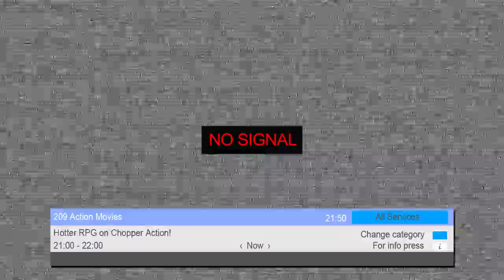Battlefield 3 - Hotter RPG on Chopper Action! (Sequel)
There is honestly nothing I enjoy more on the battlefield than seeing a chopper go pop. Hope you enjoy! What do you enjoy doing the most? Music info is below.